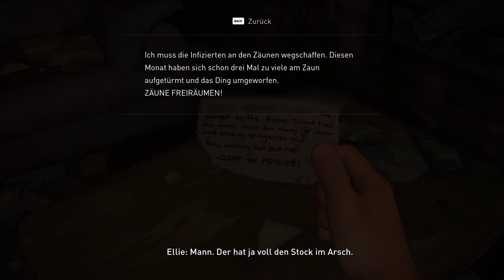The Last of Us Part I PC Lest Play #013 German/Deutsch 1080p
Ein neues Projekt von mir : The Last of Us Pc .

Euren NexusGamingYT

Your NexusGamingYT

Hardware:
1920 x 1080, 60Hz